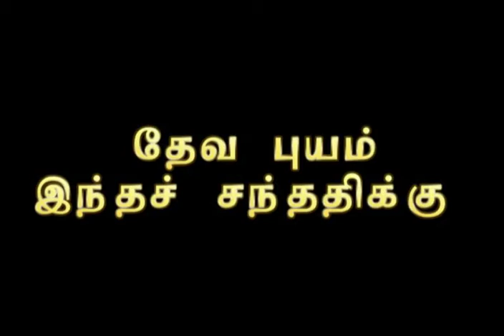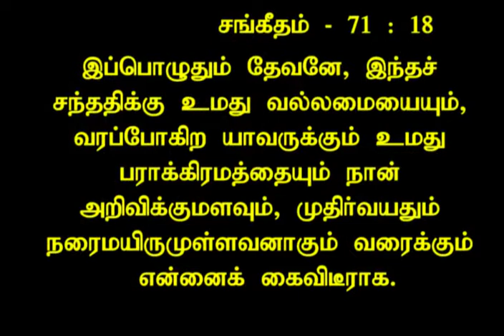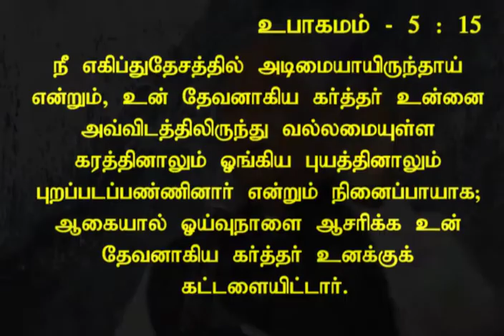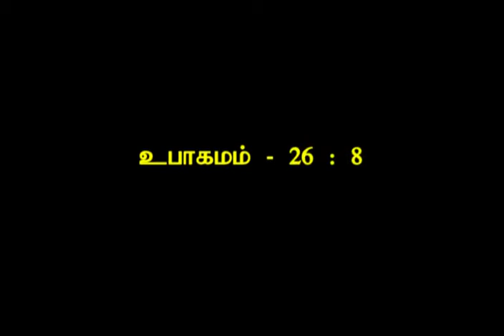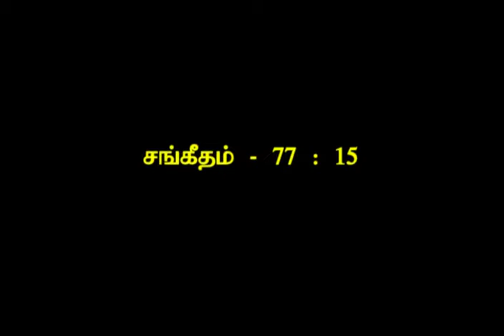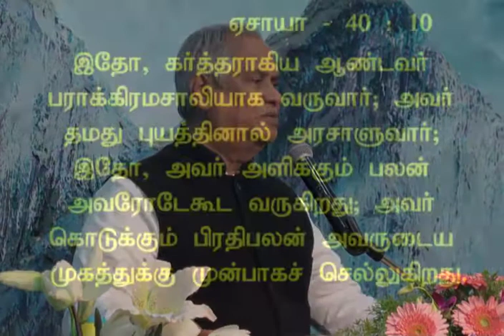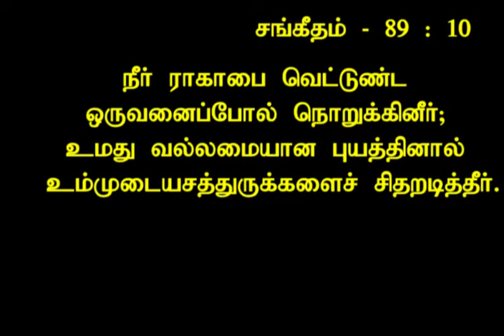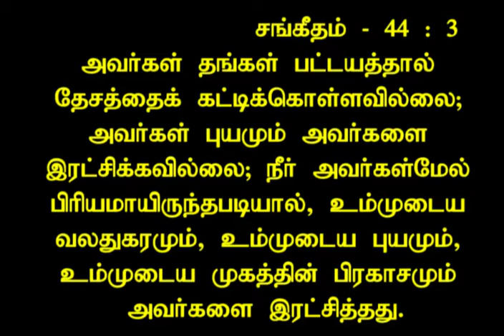Deva Puyam Indha Santhathiku